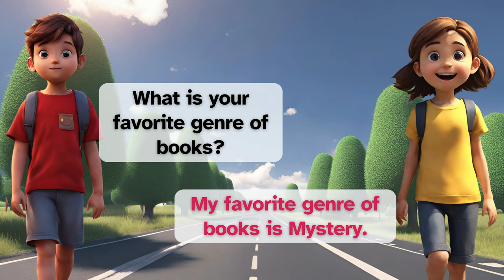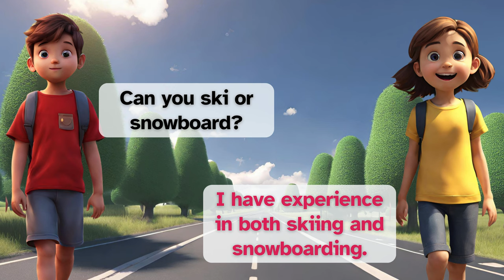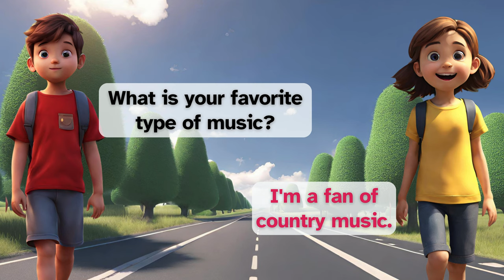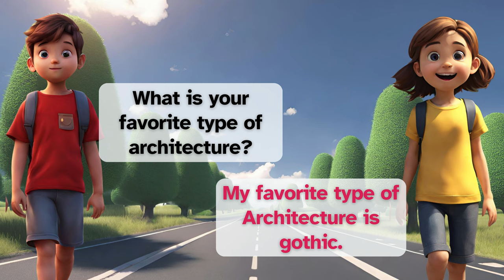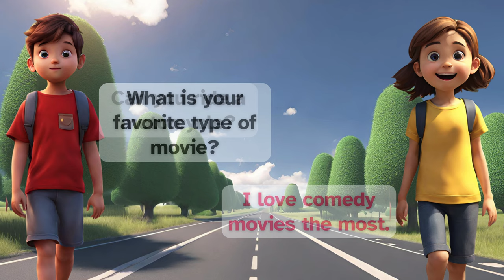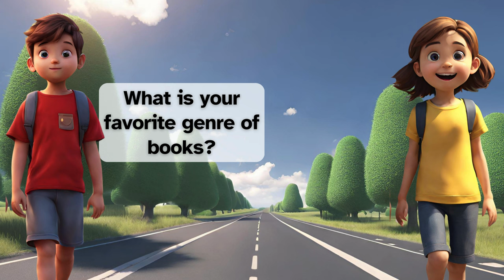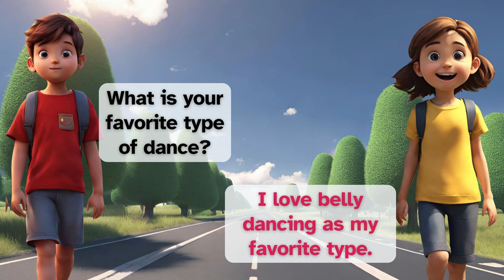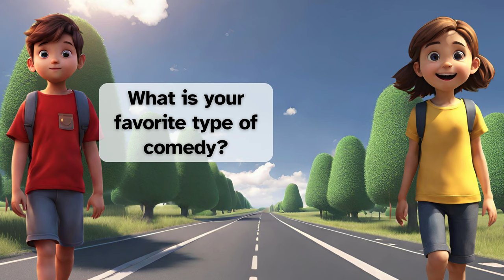Improve English Speaking Skills🔥100 Common Questions and Answers in English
Welcome to our English-speaking practice video!
 In this video, we will present basic English conversations between two people to help you improve your speaking skills.
Improve your English with this engaging question-and-answer practice video! Explore a wide range of topics as we cover 100 short questions and answers in English. Enhance your speaking and listening skills while gaining confidence in everyday conversations.